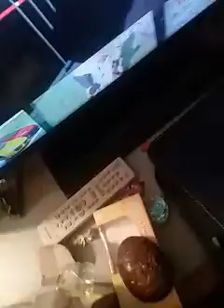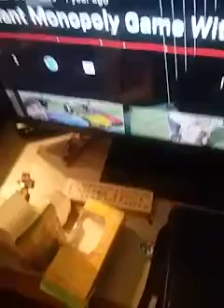Ranking Easter candy part 1